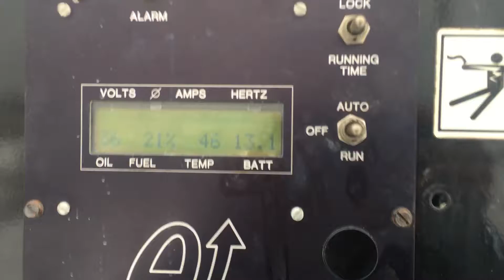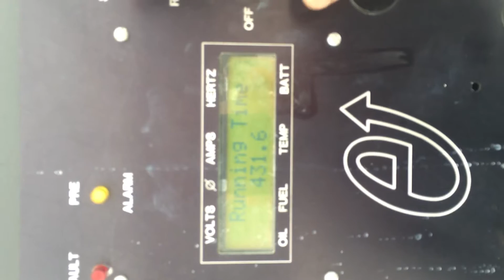2002 40 KW DIESEL ISUZU 4BG1 WITH ONLY 400 HOURS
Sound enclosure, just went through our shop 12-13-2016 New paint, freshly serviced, 12 lead generator end currently wired for single phase call for more details